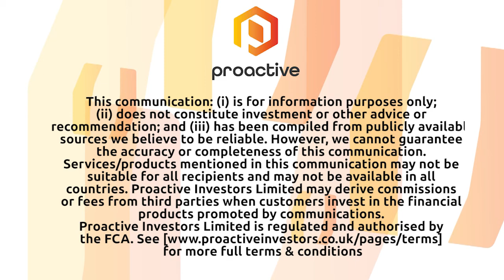O3 Mining receives UL 2723 ECOLOGO Certification for Mineral Exploration Companies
O3 Mining Inc (TSX-V:OIII) (OTCQX:OIIIF)'s Jose Vizquerra and Myrzah Bello joined Proactive to speak about how the group has been awarded the UL 2723 ECOLOGO Certification for Mineral Exploration Companies.

The certification confirms the company's environmental, social and governance procedures and practices are exemplary. The certification process entailed the verification of 100 indicators encompassing practices on environment, health and safety, governance, community relations, First Nations relations, innovation, contribution to local economy, etc.